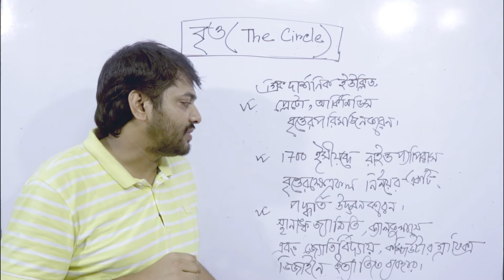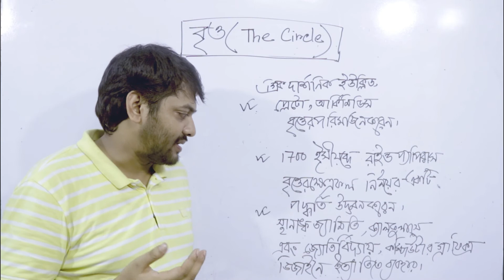বৃত্ত - ইতিহাস | Circle | Math (Part 2)| University Admission Test A Unit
তুমি যদি ভর্তি ইচ্ছুক হও তাহলে ঝটপট নিচের লিংকে গিয়ে রেজিস্ট্রেশন করে নাও।

যেকোন প্রয়োজনে What's app করুনঃ 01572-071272

যে কোনো প্রয়োজনে What's app করুন:
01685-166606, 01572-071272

Md.